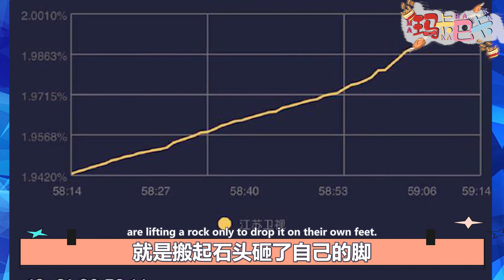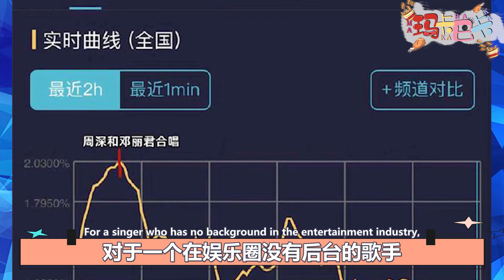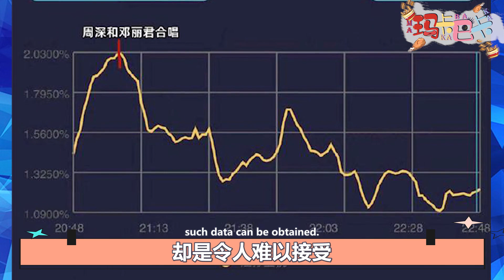周深跨年晚会数据已出！离谱又合理！仅靠一己之力带飞收视！用实力证明观众的选择是正确的！网友：选择权在自己手里，我喜欢就可以了！